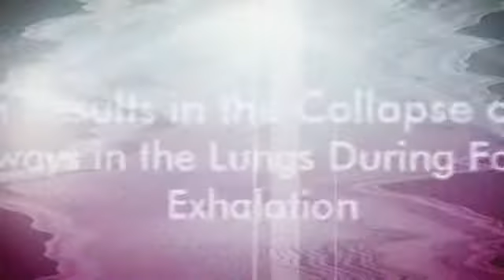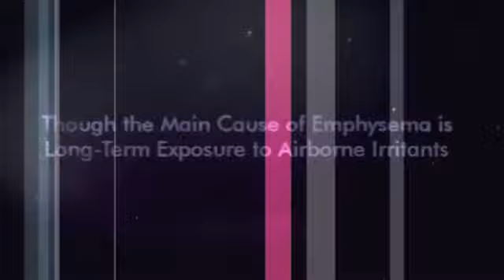Emphysema Video Series Part 2 - Causes of Emphysema.Created by Oxygen Products.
This is part 2 of our Emphysema Video Series.
In this video we will take a look at the causes of Emphysema.

This video series was created by Oxygen Products (PTY) LTD.